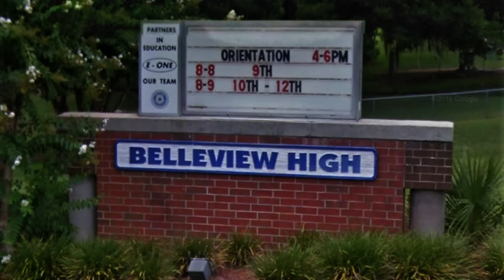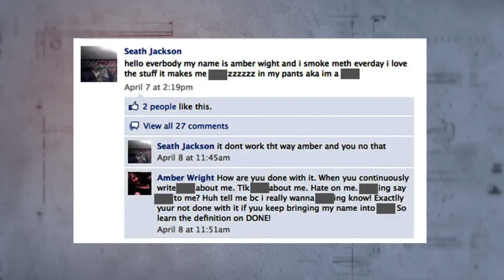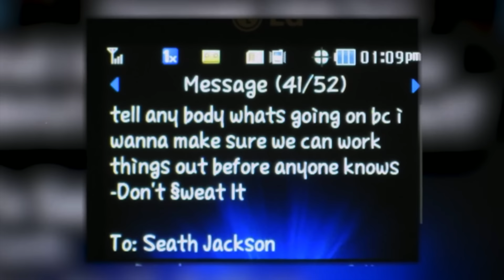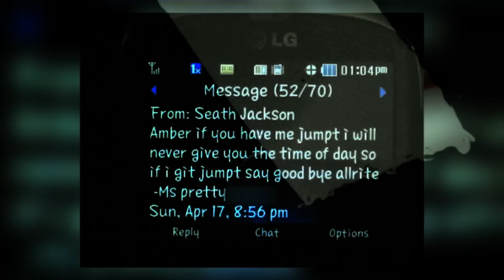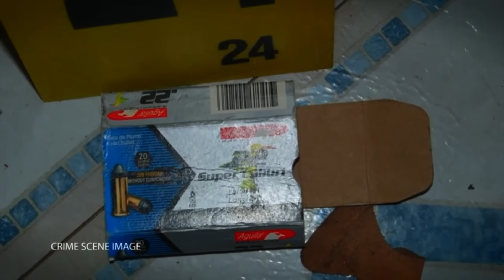Seath Jackson: Tienerdrama eindigt in Gruwelijk Moordplan | MISDAAD & MYSTERIE